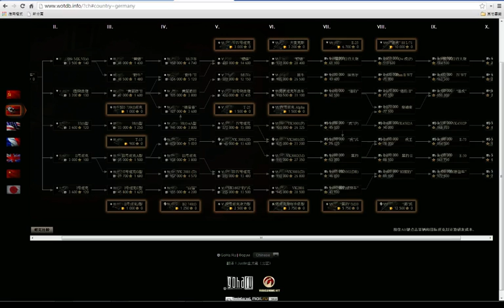WOT_Asia 各式車輛弱點 - 2 / 2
德國7階重坦 : Tiger(P) 通稱虎P
德國7階重坦 : Tiger I    通稱虎式
德國8階重坦 : Lowe     通稱獅式、奶油獅